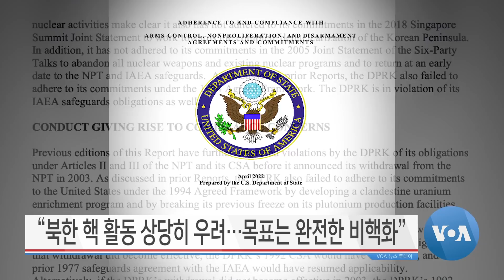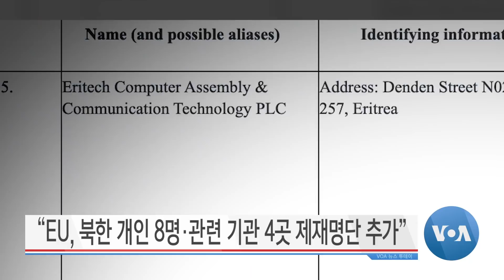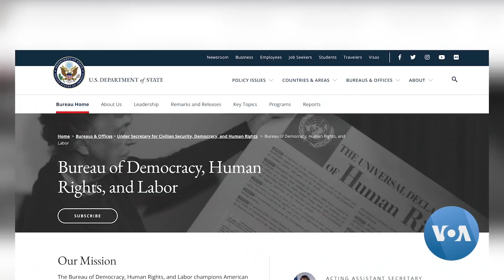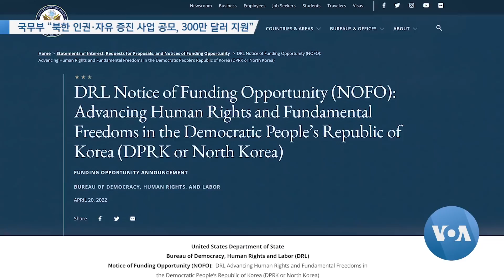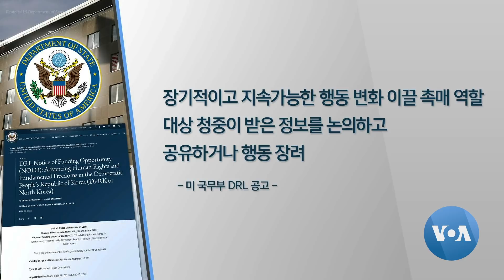[VOA 뉴스 투데이] 2022년 4월 22일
국무부 “북한 정권 도발 계속 책임 물을 것” / “북한 핵 활동 상당히 우려…목표는 완전한 비핵화” / “EU, 북한 개인 8명·관련 기관 4곳 제재명단 추가” / 국무부 “북한 인권·자유 증진 사업 공모, 300만 달러 지원” / 프리덤하우스 “북한 자유지수 다시 최악”